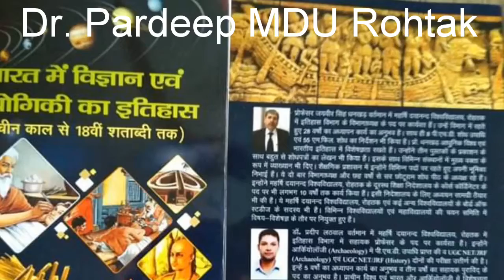Science and industrial History of India, Author Dr Jaivir, Dr Pardeep, MDU Rohtak